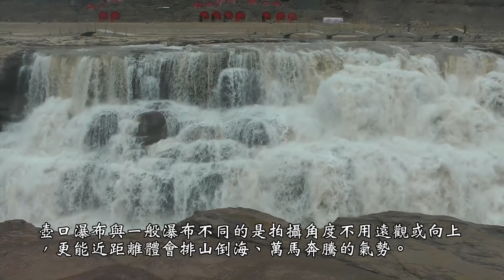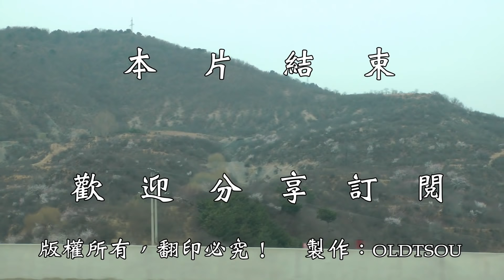2019黃河之魂在山西‧壺口瀑布(山西岸)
攝於2019.4.2山西‧壺口：黃河之魂在山西的重點行程：壺口瀑布
在住宿酒店房間瞄到這美麗的花兒，果然是春天悄悄來臨矣！
山西．壺口瀑布：壺口瀑布為中國第二大瀑布，有網站評選它為中國第三美的瀑布，黃河上的壺口瀑布有「萬里黃河一壺收」的美名，當黃河中游流經晉陝大峽谷時形成的一個天然瀑布，此地河道縮減為 50公尺，河床跌落近20~30公尺的深潭。
背景音樂: 女人花(趙海洋)、The Lake(CINEMATIC專輯) Piano_Busker  AJ Hickling Authorized
河岸對面是陜西省也可觀賞壺口瀑布的，壺口瀑布與一般瀑布不同的是拍攝角度不用遠觀或向上，更能近距離體會排山倒海、萬馬奔騰的氣勢。
壺口瀑布飄渺的水霧柔柔的就仿如新娘的面紗，這樣的情境我喜歡…美的太超過啦！
黃土高原的山杏花依舊在綻放著…